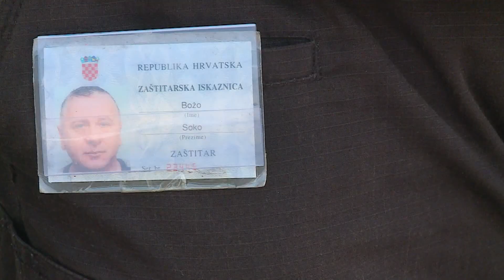Zaštitar Božo Soko na radnom mjestu